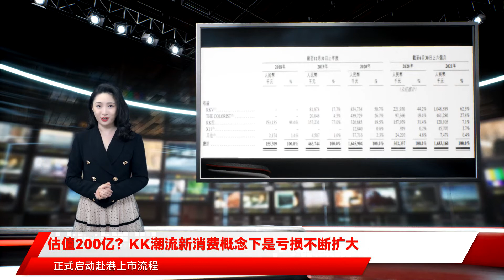估值200亿？KK潮流新消费概念下是亏损不断扩大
11月4日晚，KK集团向香港联交所提交上市前文件，正式启动赴港上市流程。KK集团？你或许会对这个公司名字感到陌生，但你可能在本地的大型商场里见到过它的旗下品牌线下店——精品集合店KKV和KK馆、美妆集合店THE COLORIST调色师以及潮玩集合店X11均属KK集团旗下品牌。作为一家创立6年的企业，KK给自己的定义是一家潮流零售商，截至目前，其已开出680家线下门店，覆盖国内31个省以及印度尼西亚，其中有560家诞生于2018年之后。与之开店速度相匹配的，是GMV也从1.88亿飞速蹿升至2020年的22.54亿，复合年增长率为246%，位列中国潮流零售商第三位，同时也是增长最快的那一家。KK招股书显示，过去6年时间，KK共完成了7轮超40亿元融资，参投方包括深创投、璀璨资本、经纬创投、中信证券、京东等多家知名机构和互联网巨头。在今年7月最新一轮融资后，KK的估值已高达200亿。集合的不是品类，是风口如果说集合店前辈屈臣氏的成功，靠的是在国内市场尚未开化的前提下，通过引入大量欧美日韩美妆个护所堆砌起来的话，那么KK发迹的秘诀，就在于它迎合并集合了各种风口。2014年，进口商品成为市场热门，KK顺势推出了KK馆，主要销售美妆个护、食保健品等品类商品。截至目前，KK馆共有97家门店，距离巅峰时的169家削减明显——取而代之的，是2019年推出的KK馆Plus版，即KK集团现阶段的零售主力KKV，后者拥有更年轻的品牌定位和更潮流的门店风格，推出不久即成为网红。此后，KK又瞄准了美妆和潮玩两大风口，相继推出了调色师和X11两大品牌。截至目前，KKV占据KK旗下一半门店数量，达到315家；调色师以247家名列第二，成立最晚的X11则只有21家门店。从营收数据看，2019年、2020年、2021年上半年，KKV实现的营收分别是0.82亿元、8.35亿元、10.49亿元，对总收入贡献从17%上升到62.3%。今年上半年，调色师、KK馆和X11也分别贡献了27.4%、7.1%和2.7%的营收。在选品上，KK也高度重视货品的“风口”属性，主打各类网红产品和销冠产品，强调新、奇、特的吸睛属性，并保持不断更新换代。以KKV为例，它的SKU超过20000个，其中40%属于独家产品和定制产品，在此基础上，KKV还能保持每个月500~800个SKU的上新。基本上，只要是年轻人喜欢的，KKV什么都卖。在这里，你既可以像逛屈臣氏一样购买护肤品和彩妆，也可以像逛无印良品一样购买文具和家居，还能像在泡泡玛特一样购买玩具，像在7-11一样购买零食、酒与饮料，以及像在名创优品一样购买各种各样的生活小玩意。价格方面，除了美妆产品和部分玩具产品价格上探到百元区间之外，KKV的大部分产品售价都集中在10-50元区间，对于年轻人而言更加友好。外在颜值经济，内在亏损放大无论是KKV明黄色+集装箱元素的门店造型，还是每一家调色师门店都有的美妆蛋“彩虹墙”，再或者是X11的工业风设计与超长的盲盒架。好看，是KK旗下门店重要的标志之一。这么做的目的，是为了迎合年轻人爱拍照爱分享的特点。因此，KK从门店设计到货品陈列都追求惹眼的视觉效果，把传播性摆在最优先级。KK集团创始人吴悦宁曾表示，集合店对年轻人来说是一种相对稀缺的体验，“他们如果看到好看的门店，卖的产品也不错，这种体验相对稀缺，值得拍照发社交媒体，他们就愿意来。”而“墙”“柱”“塔”等元素的大量使用，正是KK旗下店铺吸引用户打卡拍照的主要手段之一。红酒、饰品、盲盒等热门商品被整齐的归置在一面展示墙上，既能迅速抓住用户的注意力，也能在视觉效果上挑高空间，让店铺显得更充实、开阔；“糖果柱”“文具塔”等，也同样能提供强烈的视觉刺激。加上KK旗下店铺总是开在人流量巨大的商场里，辅以宽敞大气的整体布局和不打扰的全自助0感动购物等，“宝藏店铺”&“网红打卡地”的名头在社交媒体上已不绝于耳。截至发稿，KK旗下四大集合店品牌，在小红书上的种草笔记已接近二十万篇。卖年轻人猎奇和喜爱的产品+给年轻人乐于拍照与分享的设计——可以说，KK集团的“左右手”，都瞄准着Z世代这个庞大而“多金”的市场而来。在招股书中，KK集团也罗列了Z世代所占据的庞大市场：2020年中国Z世代有2.6亿，每月人均可支配收入超过3500元，高于中国居民人均可支配收入的2682元。但光鲜的新消费、新零售外衣，并不足以遮盖KK的焦虑。特别是在高速增长的GMV和营收数据背后，是成几何倍数扩大的亏损。招股书显示，从2018年到2021年上半年，KK集团营收分别为1.6亿、4.6亿、16.5亿和16.8亿，毛利率分别为32%、27%、30%和36%，但亏损却分别达到0.8亿、5亿、20亿和44亿。单今年上半年的亏损，就超过去年全年的两倍还多。究其原因，主要是大规模扩张所导致的。在招股书中，KK表示“由于不断投资于开发零售品牌组合及扩大门店网络，公司出现持续亏损，但公司的盈利能力正在改善，经调整净亏损率逐步减少。”潮流是优势，也是劣势客观地说，潮流风向是KK的财富密码，却可能同时也是它面临的最大挑战。一方面，按照KK现在的规模，还远没有达到盈利的平衡点。换言之，KK虽然有着数量恐怖的SKU，但如影随形的则是短期内难以压降的采购、运营及管理成本，因此，保持继续扩张是唯一的途径。同时，不同于名创优品SKU主要以自有品牌为主，KK大量的第三方SKU，也意味着它在应对潮流这件事上的灵活程度要逊色于前者，不仅需要为维持具有竞争力的低价压低毛利率，同时，一旦潮流风向变幻、爆款热度下降，就很可能导致库存积压，形成更大的亏损。在此之前，KK馆就因为类似问题而遭受过挫败，虽然其先后进行了三次升级，包括砍掉咖啡厅、书吧，提升空间利用率等，但并没有根本上解决过多的SKU带来的销售与库存压力，以及其过快的开店速度带来的资金成本。而在品类更多、店面更大、单价更低的KKV身上，问题只会变本加厉。与此同时，在新消费与新零售的赛道上，KKV与KK馆都面临着强劲的对手，即去年在美股上市的名创优品，后者通过快速扩张后的4700余家门店有效分摊了单店成本，已经在2021财年第四财季扭亏为盈。除此之外，在美妆和潮玩市场，调色师与X11的对手也相当强势，前者要单挑同样擅长网红营销、社交场景打造的HARMAY话梅、HAYDON黑洞、WOW COLOUR等新型集合店，后者则要与泡泡玛特、主做动漫游戏衍生品的52toys以及名创优品上市后推出的潮玩品牌TOP TOY正面对垒。但无论是哪个维度，KK都不存在绝对的优势。因为年轻人的消费偏好变化太快了，使得潮流这一行当基本没有用户忠诚度可言，大量地第三方品牌也有自己的渠道优先级，无法助力KK构成所谓的品牌护城河。而每一次的潮流迭代，都有可能诞生一个全新的风口和众多新兴品牌，一旦老玩家没有跟上，就容易变得平庸，甚至是掉队。从这个角度上来看，虽然KK获得了资本的认可与支持，但想要在市场上真正站稳，实现潮流零售模式的永续性经营，并不容易。